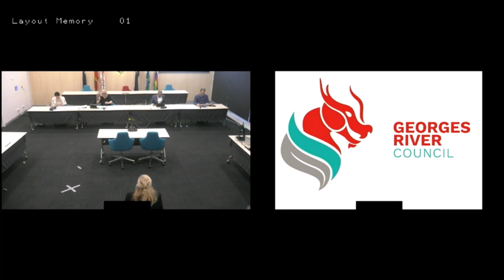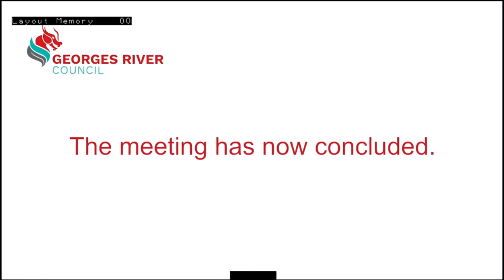Local Planning Panel Meeting -- 25-05-2023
Video footage of the Local Planning Panel Meeting  --  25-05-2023